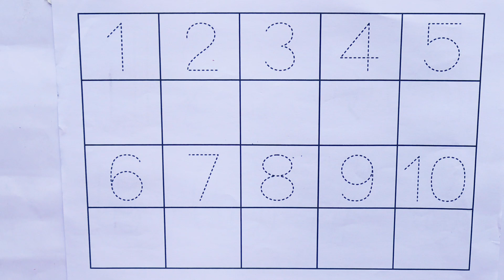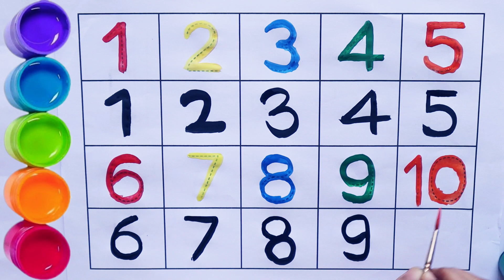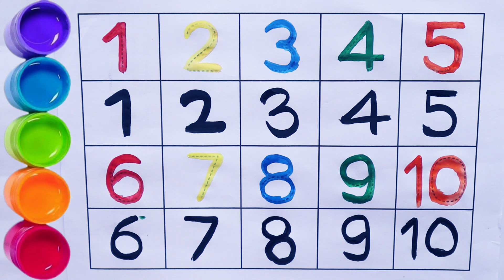1234 | 1-10 numbers | one two three | counting numbers | learn numbers & colors for kids #330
1234 | 1-10 numbers | one two three | counting numbers | learn numbers & colors for kids #330